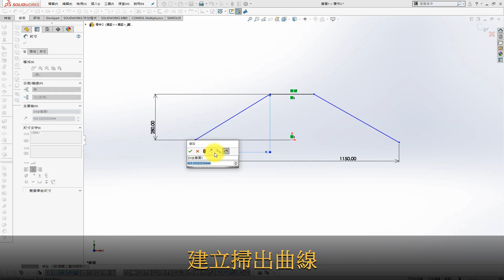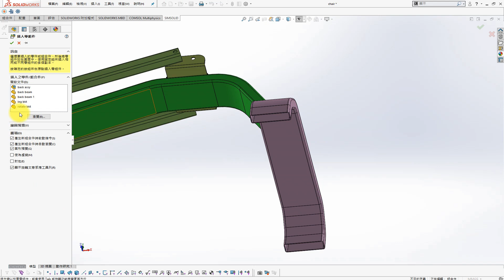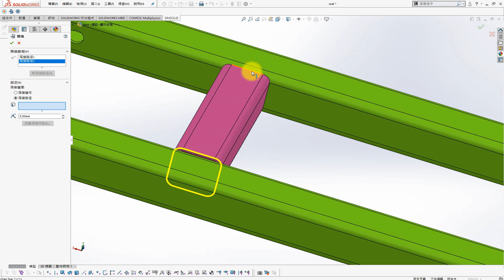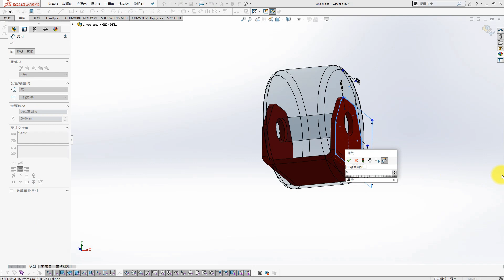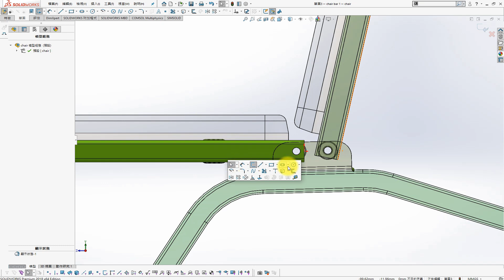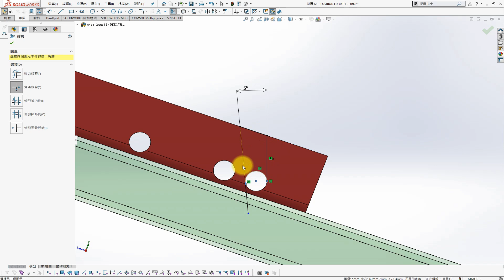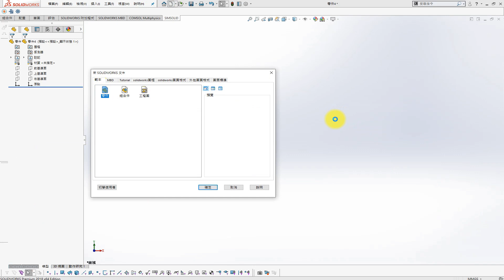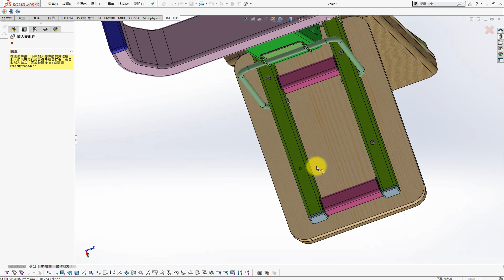使用Solidworks來畫臥推椅 / Draw a Bench by using Solidworks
下雨天無法到健身房運動
畫一個臥推椅來過過癮
Draw a bench by using Solidworks